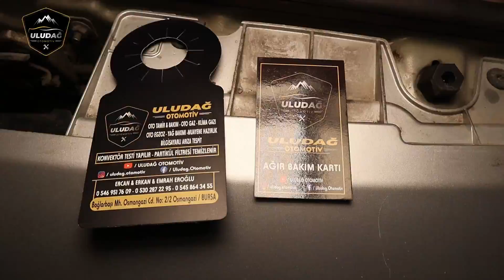TRİGER DEĞİŞİMİ İÇİN GELDİ MOTORUN İÇİ HERKESİ ŞAŞIRTTI! Peugeot Bipper Tepee)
Bu Video da Sizlere Peugeot Bipper Tepee marka araç sahibi müşterimiz aracının triger kayışı değişimi için işletmemize başvurdur. İşlemlerimize başladık ve yeni triger kayışı montajını yaptık daha sonra aracın yağ değişimini gerçekleştirmek istediğimizde motor yağı aşırı derecede kötü durumda idi ve katran tutmuştu adeta. Sizlere de bunu göstermek istedik bu video ile triger kayışı değişimi nasıl yapılır , motor yağ değişimi nasıl yapılır bunları öğrenmiş oldunuz. Umarım Faydalı ve Eğitici Bir Video Olmuştur. Sizleri Seviyoruz :)

Otomotiv Sektörü İle Alakalı Her şeyi ( Araba Tanıtımı , Oto Tamir ve Araç Bakımı , Lpg Tamir Bakım , Egzoz Montaj ve Tamiri , Oksijen Kaynağı ve Gaz Altı Kaynağı , Oto Kaporta , Oto Boya ,Oto Elektrik ) Siz Değerli Arkadaşlarımıza Videolu Anlatım ile Öğretmeyi ve Öğrenirken de Eğlendirmeyi Hedefliyoruz. Biz " Ercan EROĞLU , Erkan EROĞLU ve ben Emrah EROĞLU " Ailesi Olarak ve Oto Tamirciler Olarak Elimizden Geldiğince Araba Üzerine Tüm Bildiklerimizi  En Eğlenceli , En Kolay  ve En Doğal Şekilde Anlatacağız. Şimdiden Çok Teşekkür Ederiz. :) ULUDAĞ OTOMOTİV ' den Saygı ve Sevgi İle ..